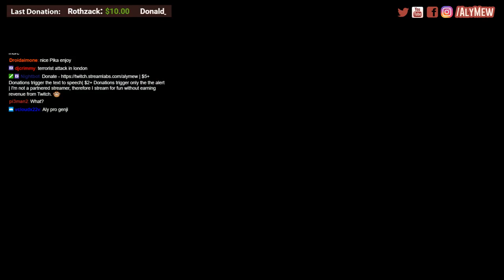Overwatch 1v1 Mystery Duel Gameplay | I'm going to show you the Hanzo main 🏹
I played Overwatch mostly on PC. I wanted to go back to my roots and play on console again. On PC I'm pretty bad with 1v1s. However on console, I'm actually pretty decent. I hope you enjoy the funny edits. Played as Reinhardt, Hanzo, Pharah, Zenyatta, Genji, Roadhog, and Torbjorn.

I stream on YouTube Mon/Wed/Fri 2PM-5PM GMT. I tried Twitch and prefer it here :)

When you join please say hi, introduce yourself, and what server region you belong to. (i.e. NA, EU, etc.) Also try to be active in the server, because inactive accounts might get a boot from one of the bots. xD

My PC Build:
EVGA GeForce GTX 1070 SC
Asrock ASUS Z170-A
Intel I7-6700K 4.00 GHz
Corsair Vengeance LPX 32GB DDR4
1TB HDD
3TB HDD
Corsair Carbide Series Clear 600C